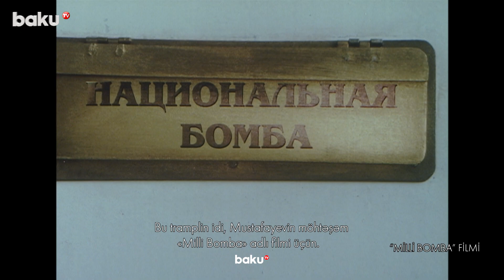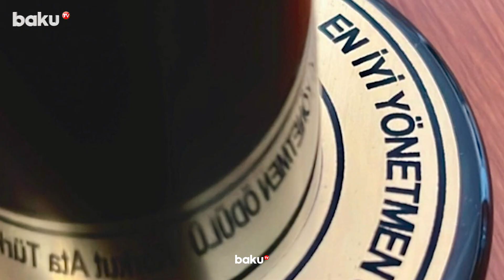Vaqif Mustafayevin filmlərini ilk kadrlardan tanımaq olar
00:00 - Başlanğıc
02:18 - Hiss edirik ki, Vaqif Mustafayev həmişə bizə dayaqdır
05:20 - Vaqif Mustafayevlə işləmək həm çətin, həm də şərəflidir
08:39 - O, nəyin necə çəkiləcəyini çox gözəl bilir
12:28 - Məleykə Abbaszadə Vaqif Mustafayevdən danışdı
16:24 - Fəryad filmindən əfsanəvi səhnə
19:40 - Bizim kinomuzda da Vaqif kimi sənətkar var
22:47 - Rusiyalı kinoşünası ağladan azərbaycanlı rejissor
23:26 - Murad Dadaşovla Vaqif Mustafayevin səmimi söhbəti
26:29 - Vaqif Mustafayev Ən yaxşı rejissor mükafatına layiq görüldü
27:39 - Vaqif Mustafayev kimi insanların qədrini bilmək lazımdır
33:35 - Təkcə Vaqif Mustafayevin 5 filmində çəkilmişəm
35:26 - Çox şadam ki, Vaqif kimi qəlbimi isidən bir dostum var
36:52 - Reza Deqati Vaqif Mustafayevi təqdir etdi

Baku TV kinorejissor, ssenarist, Azərbaycanın Xalq artisti Vaqif Mustafayevdən veriliş hazırlayıb.
Verilişdə sənət adamları, tanınmış şəxslər və dostları rejissor haqqında danışıb.
Vaqif Mustafayev yaradıcılığının ilk illərində “Mozalan” kinojurnalı üçün 50-yə yaxın satirik bədii və sənədli süjetlər çəkib.
V.Mustafayev ilk kino mükafatını 1984-cü ildə Moskvada Beynəlxalq gənc kinematoqrafçılar kinofestivalında “Belə lazımdır” qısametrajlı filmində “Ən yaxşı rejissor işinə görə” qazanıb. Həmin ildə “Mosfilm” kinostudiyasının festivalında onun “Musiqili xaş” filmi “Ən yaxşı ssenariyə görə” mükafatlandırılıb.
O, 1985-ci ildə “Bəyin oğurlanması” kinokomediyasını çəkib.